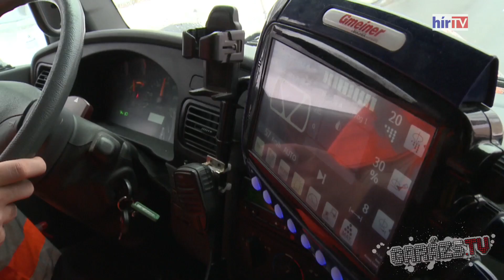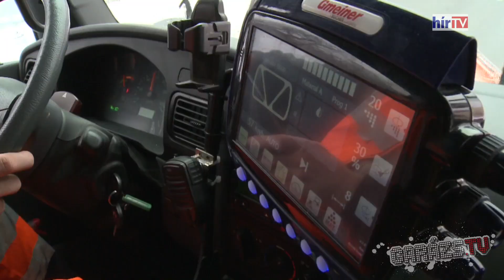FKF Zrt. I. #1 - Téli felkészülés